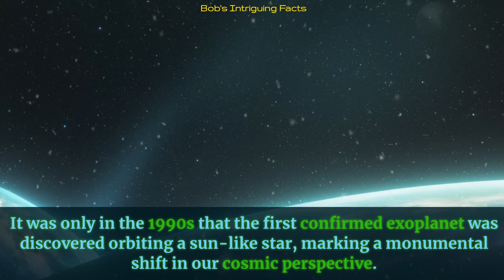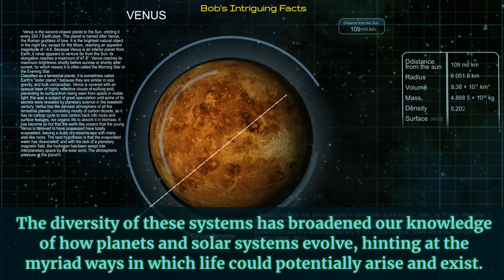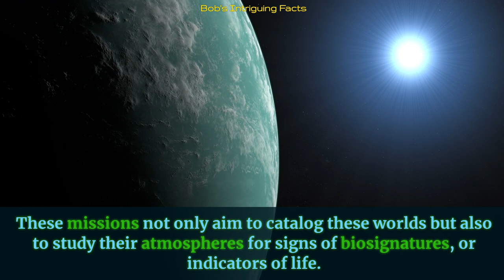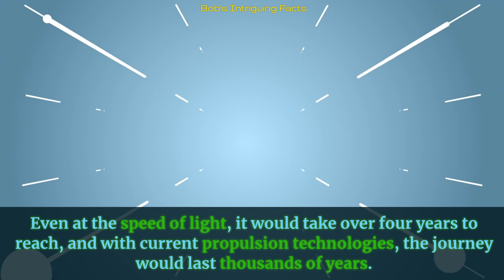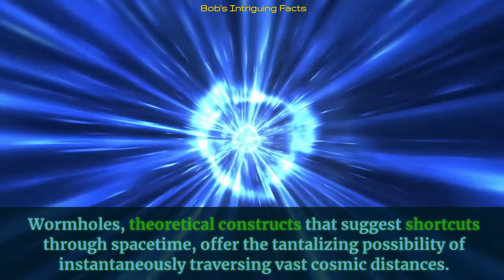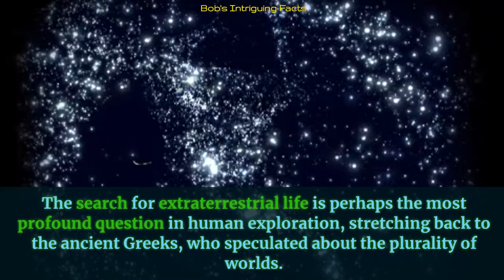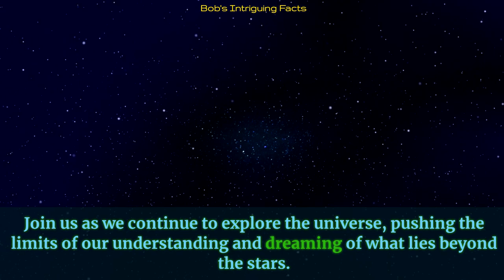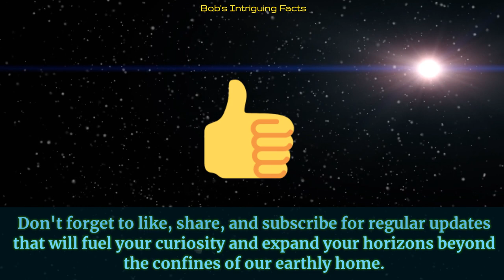What Lies Beyond Our Solar System?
In this captivating and enlightening video, join us on an extraordinary expedition as we embark upon a remarkable journey beyond our solar system. Titled "Unveiling the Cosmic Frontier: Journey Beyond Our Solar System," this exploration promises to unravel the mysteries of what lies far beyond the boundaries of our familiar celestial neighborhood.

Prepare to delve into the uncharted regions of the universe, where distant galaxies, enigmatic black holes, and elusive exoplanets await our discovery. Through cutting-edge scientific research, breathtaking visuals, and expert insights, we aim to transport you to a realm that stretches the limits of human imagination.

As we venture further into the depths of space, our understanding of the cosmos expands exponentially. Unlocking the secrets of interstellar travel and encountering otherworldly phenomena fuels our insatiable curiosity about the vastness of the universe. Join us as we contemplate the grandeur and possibilities that lie in wait beyond our solar system.

Moreover, this video will delve into the latest technological advancements and groundbreaking telescopes that enable us to peer deeper than ever before into the cosmic abyss. Discover the incredible missions and astrophysical missions designed to aid our quest for knowledge and explore uncharted territories.

Whether you are an avid astronomer, a casual stargazer, or simply someone entranced by the wonders of space, "Unveiling the Cosmic Frontier: Journey Beyond Our Solar System" promises to leave you awe-struck and inspired. Come along with us as we embark on this enthralling expedition that expands our understanding of the universe and opens up a realm of infinite possibilities.